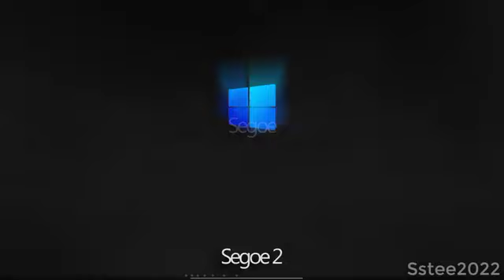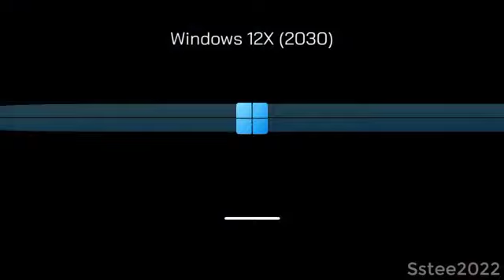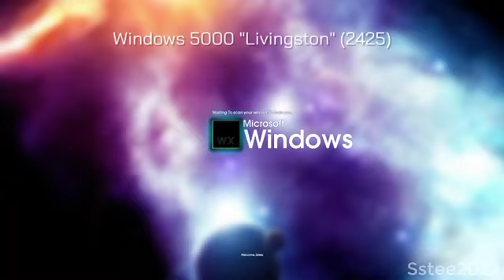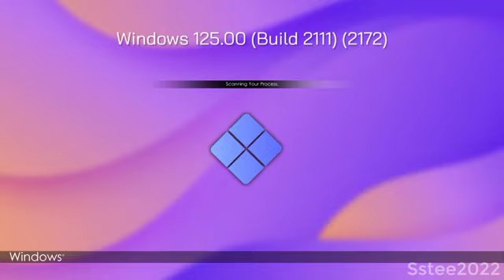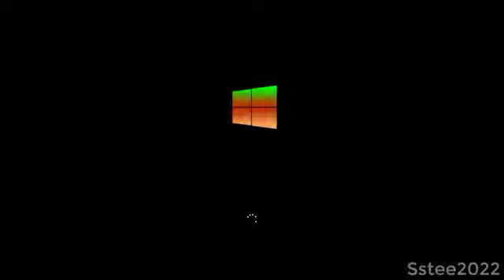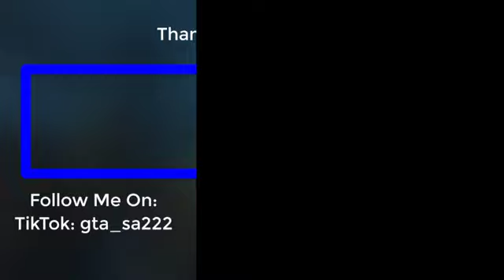Operating System Mockups #5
Archive from my old chanel.